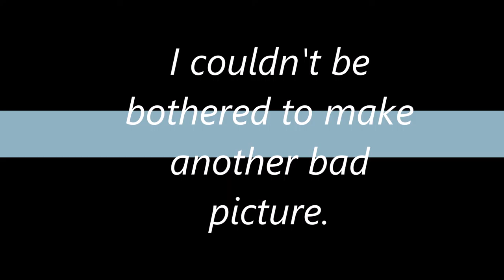Crypt of the Necrodunker - The Slam to Remain - Quad City DJs VS Danny Baranowsky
I couldn't be bothered to make a description either.
Legal stuff I didn't make either song blah whatever nobody really cares